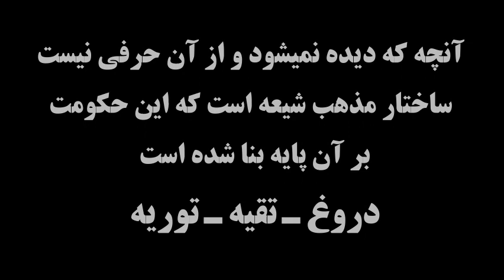خامنه اى و سپاه اش « فرج سرکوهى ـ رضا على جانى ـ مهدى مهدوى آزاد »؛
فرج سرکوهى ـ رضا على جانى ـ مهدى مهدوى آزاد